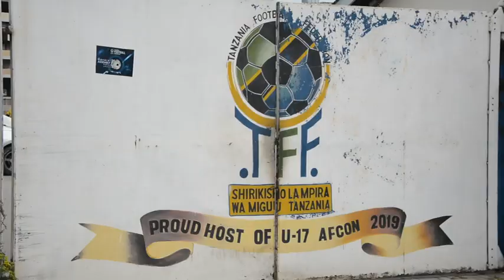MANENO YA MORRISON BAADA YA SAKATA LAKE, MASHABIKI WA YANGA WAONGEA KWA UCHUNGU, SIMANZI YAWAGUBIKWA